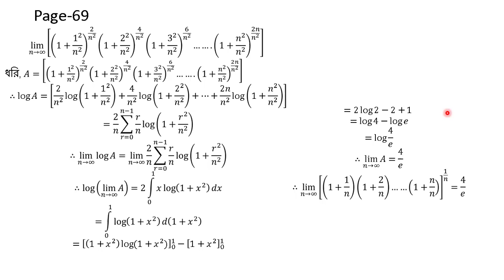ABTAটেস্ট পেপারের বিভিন্ন INTEGRATION এর সমাধান-1//ABTA Test paper solution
Page:-57,68,69,78,79,92,93,94,102,103/ABTAটেস্ট  পেপারের বিভিন্ন INTEGRATION এর সমাধান-1